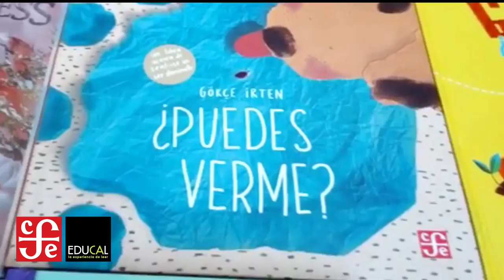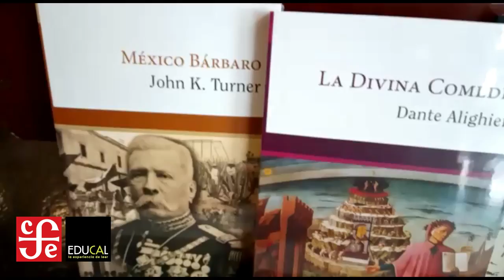Nuestra Librería “Daniel Cosio Villegas” en la VentaNocturnaFondoEducal